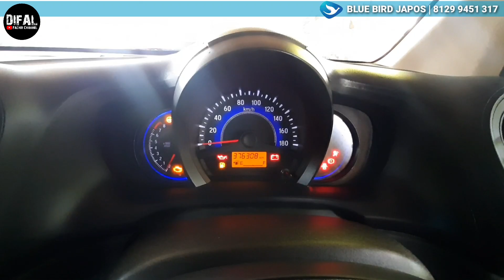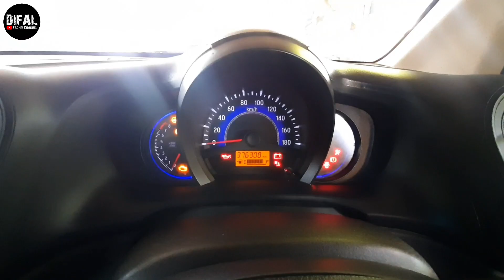OBRAL! Mobilio ex Taksi Harga Cuci Gudang Edisi PPKM Dibawah Pasaran | Pool Blue Bird Japos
Alternatif dikala harga mobil masih pada keras.. mungkin ini solusinya? Mobilio ex Taksi Blue bird.. Mmm.. klo udah jadi plat Hitam gak keliatan taksinya kok.. dari pada naek motor.. skuy.. Mumpung Lagi PPKM gini Harga Nya Murah banget.. ada cashback lagi..

Alamat Showroom :
Jl. Cipto Mangunkusumo No.3A, RT.001/RW.008, Paninggilan, Kec. Ciledug, Kota Tangerang, Banten 15153

Link Map :
Bluebird Pool Japos

Kontak Marketing :
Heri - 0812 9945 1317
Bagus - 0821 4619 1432